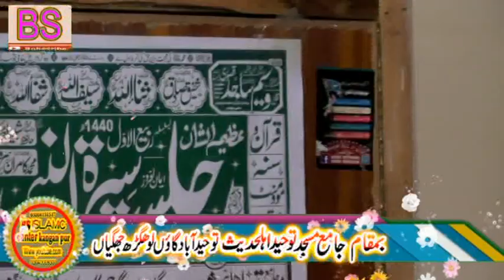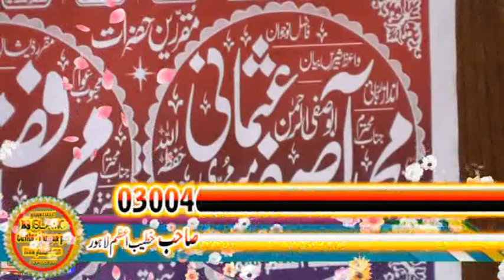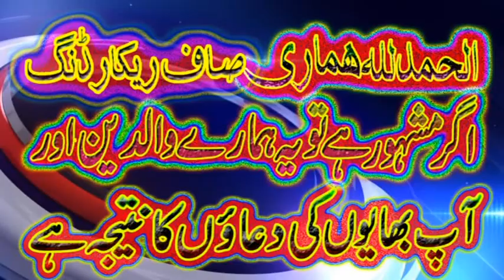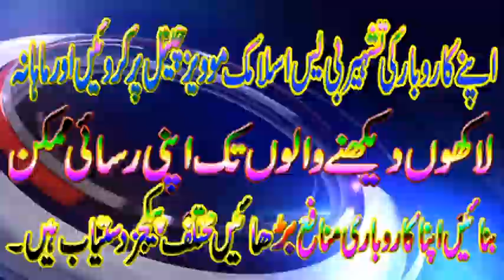Molana qari Asif usmani shab 2018